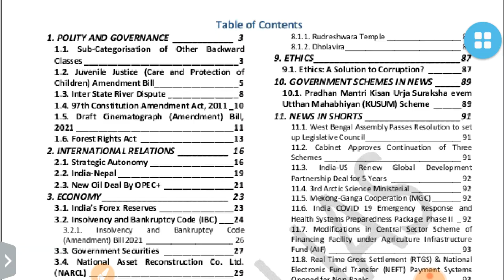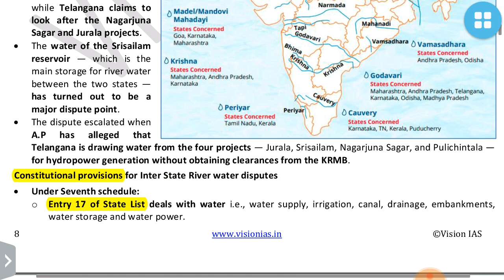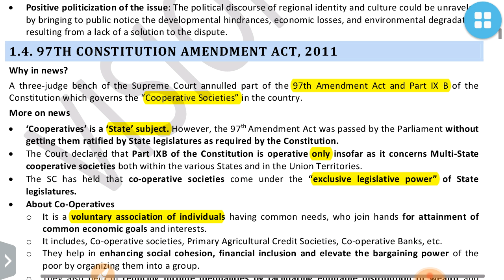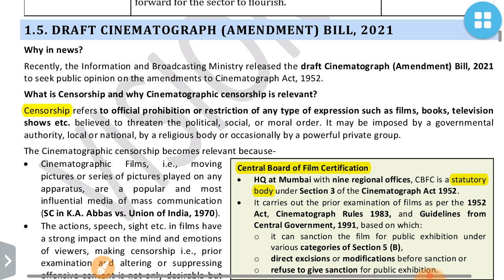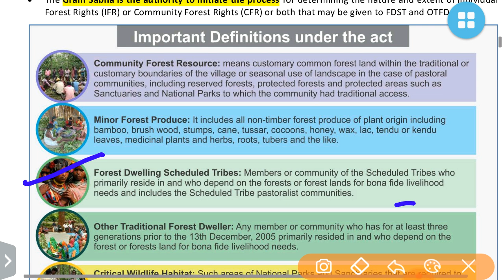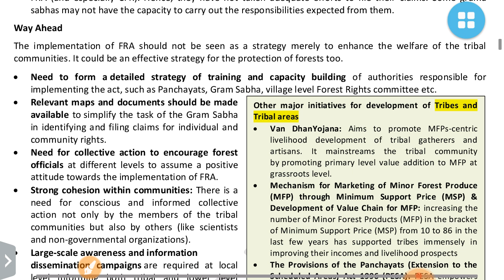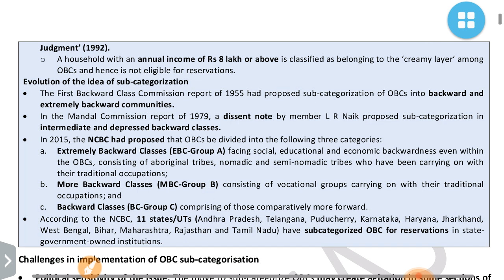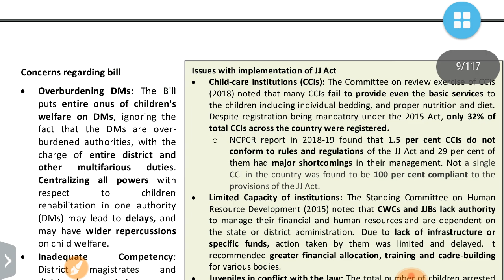Vision Ias Current Affairs July 2021-COMPLETE POLITY:UPSC/EPFO